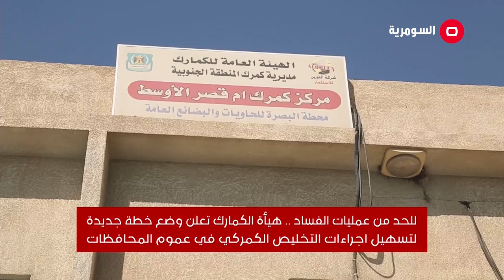اجراءات جديدة من هيئة الكمارك للحد من عمليات الفساد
للحد من عمليات الفساد هيئة الكمارك تعلن وضع خطة جديدة لتسهيل اجراءات التخليص الكمركي في عموم المحافظات
اعلنت هيئة الكمارك وضع خطة جديدة لتسهيل اجراءات التخليص الكمركي واختصار مدة انجاز المعاملات في بغداد والبصرة وعموم المحافظات، حيث تشمل الضوابط الجديدة حوسبة التعاملات لتقليل مدد الانجاز والحد من عمليات الفساد.
تكدس للحاويات داخل ميناء ام قصر الحدودي بمحافظة البصرة بات يشكل عقبة امام تعزيز الواردات المالية للدولة.. امر دفع بهياة الكمارك لتشكيل لجان لمعالجة هذه المشكلة من خلال جرد تلك الحاويات وبيعها الى التجار.
منذ سنوات وهذه الحاويات تشغل مساحة ليست بالقليلة من ميناء ام قصر..مما  قد يتيح للفاسدين  التلاعب باوراقها او ربما الاستحواذ عليها بطريقة غير قانونية.. وسط تاكيدات بأن هيأة الكمارك باشرت بتدقيق اعداد تلك الحاويات لمنع وصول يد الفساد والفاسدين اليها.
ويرى معنيون ضرورة تكثيف الجهد الكمركي اكثر للحد من عمليات التزوير من قبل حيتان الفساد. كون هيأة الكمارك تعد احد الروافد الاساسية بتغذية خزينة الدولة وتوفير الدعم والمستلزمات الضرورية لها من اجل انجاز اعمالها على اتم وجه.